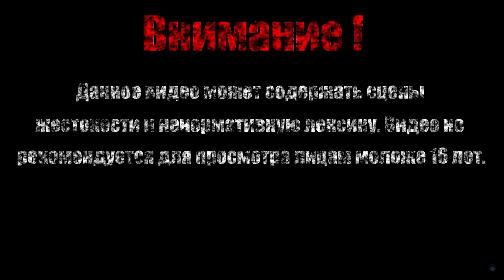ПОСЕЛЕНИЕ НЕЖИТИ【Dark Souls 3】#6